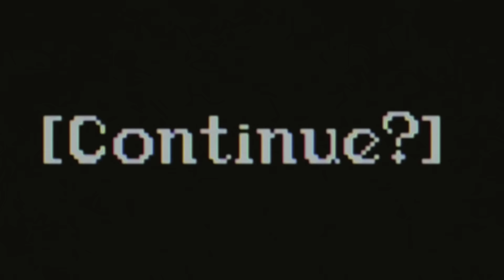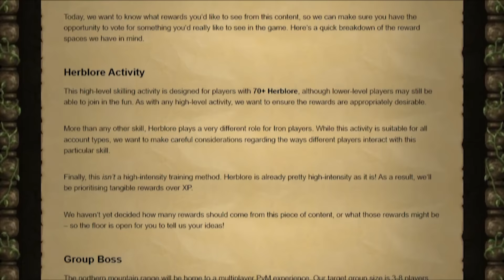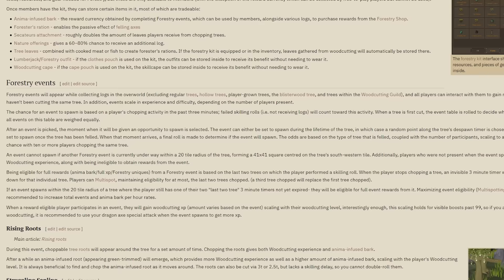The Forestry Trick that Saved Me A 100Hour Runescape Level [2]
Varlamoe is my Varlamore locked Hardcore Ironman. We are on a journey to attempt to complete the Varlamore collection log, with just one life. Exploring the new oldschoolrunescape expansion, one unlock at a time.

In this episode we get to test out the new OSRS prayer method at Ralos Rise using bone shards and blessed wines. I also turn to cheap tricks in order to bypass an insanely long forestry grind.

We are one step closer to unlocking the full Varlamore map and the Perilous Moons Dungeon.

00:00 - Intro
00:27 - Bird Bath Roulette & Recap
01:17 - The Hill Giant Massacre
03:03 - Skill hurdles
04:07 - Cucked, so cucked
05:54 - Why I won't train magic
06:47 - Varlamore part 2
10:01 - New Prayer method
11:11 - Forestry Trick
12:43 - Bee keeper simulator

Music used in this video:

FF7 Remixes
Kingdom Hearts remixes
Pokemon Mystery Dungeon remix
OldSchool Runescape OST
Bastion OST
YourBestFriendJippy